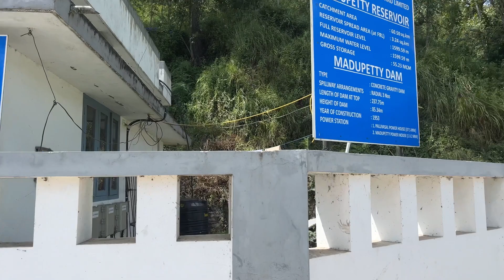Munnar View Points | Mattupetty Dam | Kundala Dam | Echo Point | Kerala Trip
Kovalam | Best places to visit in Kovalam | Things to do in Kovalam | Kerala | Kovalam tour guide | Kovalam

Video Query:-

echo point munnar
munnar kerala
mattupetty dam
munnar
munnar tourist places
mattupetty dam munnar
munnar trip
photo point munnar
kundala dam
kundala lake munnar
munnar view point
places to visit in munnar
echo point
things to do in munnar
mattupetty dam | ecopoint | munnar kerala | road trip | ep-1 | kala yatra |
kerala tourism
munnar mattupetty dam
kerala
munnar tourism
munnar tour
mattupetty dam echo point